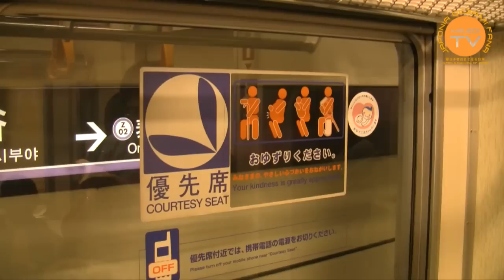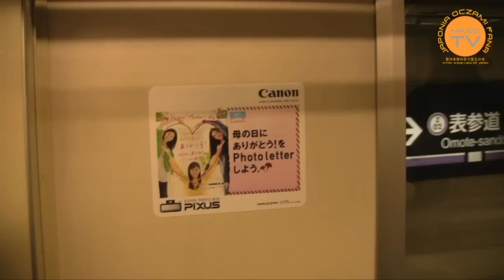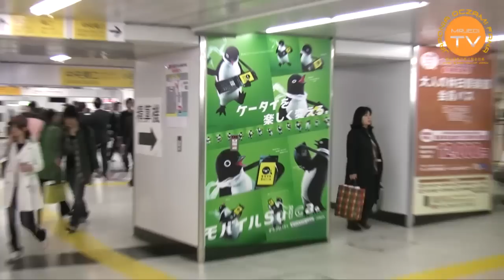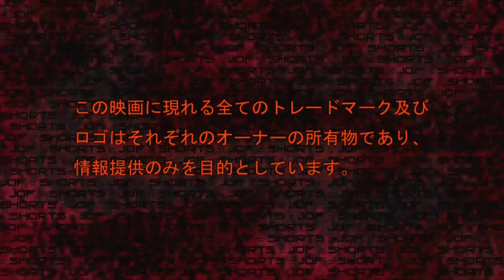JOF02 :: short 11 :: No to jedziemy!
:: A fan`s eye-view of Japan :: season 02  :: short 11 :: No to jedziemy!